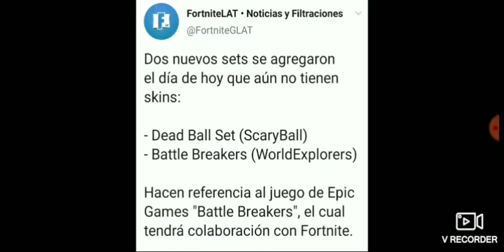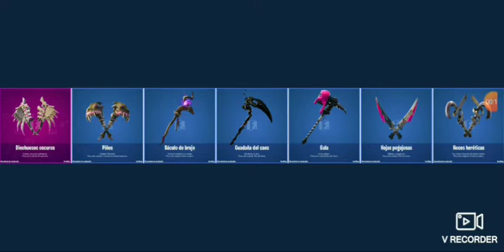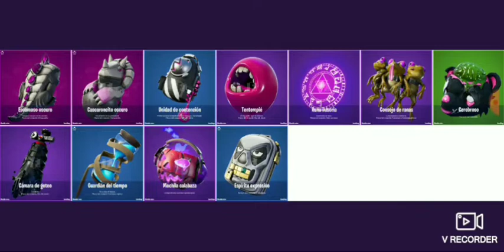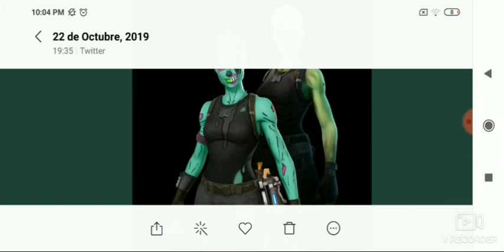GHOUL TROPPER OG! 😱 Nuevos Estilos SKULL TROOPER 🔥💀 Starter Pack TEMPORADA 1 - Filtraciones 11.1